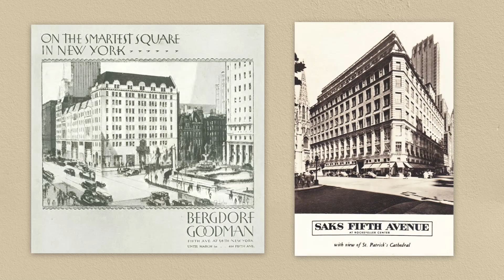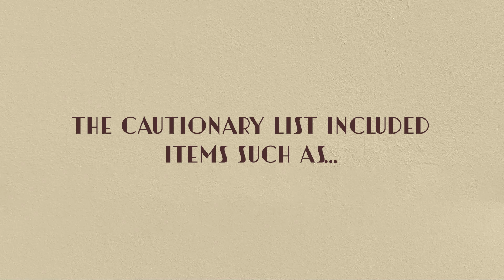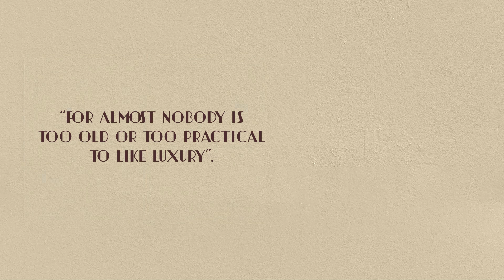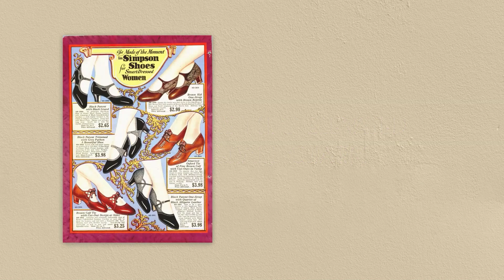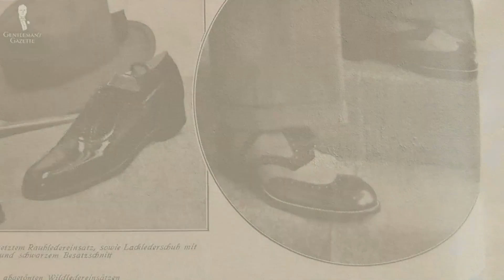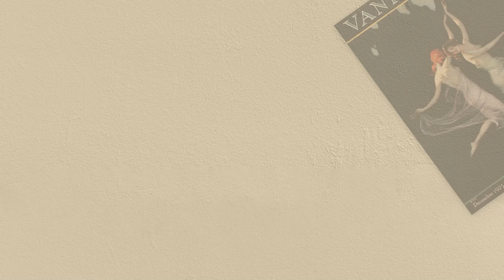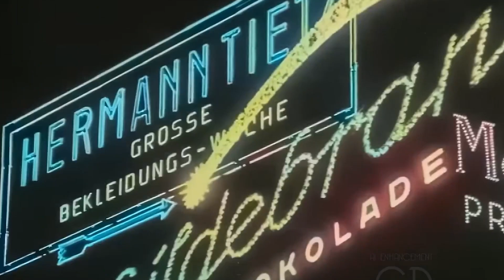Holiday Classics: The Art of Present Giving During Art Deco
Unwrap the magic of the season with a touch of Art Deco flair! 🎁✨ Join us as we explore the timeless elegance of Holiday Classics and the art of present giving, all set against the glamorous backdrop of the Art Deco era.

Exploring the art of gifting during Art Deco era when modernity began to take off, showed us that gifting became quite an experience, like never before - mechanization brought the creation of intricate and stylish products and catered to a new society that loved to shop and have fun.